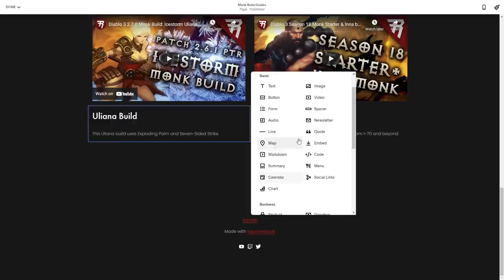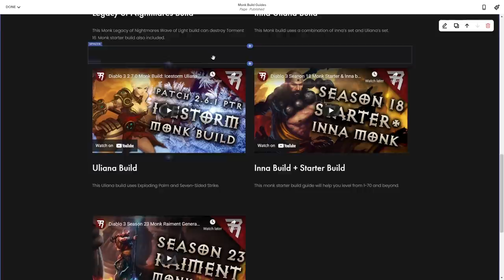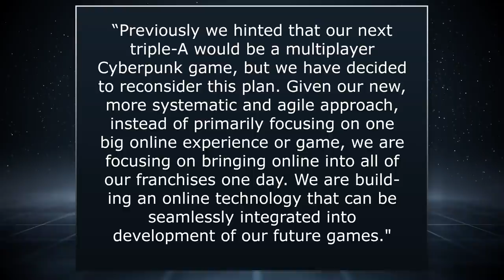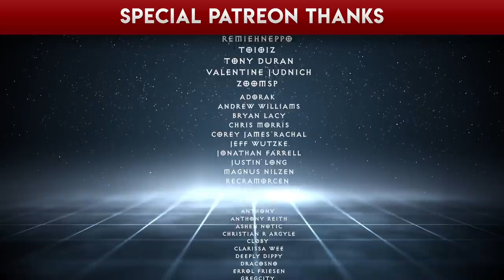New aRPG Magic Legends hits Open Beta; CD Projekt RED changes strategy, & more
Magic Legends beta first impressions review, Diablo 3 Season 23 start date; Diablo 2 parody videos and April Fools; Diablo cosplay; massive Cyberpunk 2077 patch; CD Projekt RED changing strategy; Loot River trailer; Path of Exile working on optimization; new Wolcen Bloodstorm content update; Last Epoch patch notes.

Time stamps:
00:00 Intro
01:26 CD Projekt RED
03:43 Loot River
04:20 Magic Legends
10:46 Path of Exile
11:00 Wolcen
11:46 Last Epoch
12:06 Diablo

Executive producers: Jim Udune, spudboy999, Paradigm400, Kiskaloo, MohEternal, Monito

Special thanks: Matthew Feiteira, moniker, russiandood, Joshua Dotson, maianashira, Maurice Lepenat, Joshua Ralph, Brian Grygla, Recramorcen, Remiehneppo, Neme5i5, TepidTurtle, Lamer of Sweden, SmokinWookie, Telionis, MONGAS INC., Terry Lee, Zaeith, Zeldraga, Valentine Judnich, Tony Duran